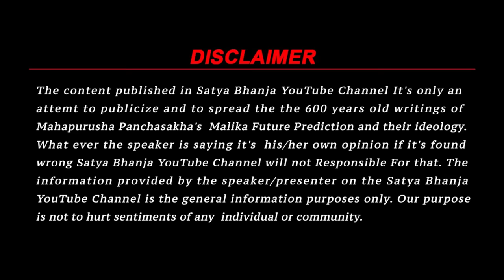भविष्य मलिका की बड़ी भविष्यवाणी | BhabhishyaVani About Akhand Bharat